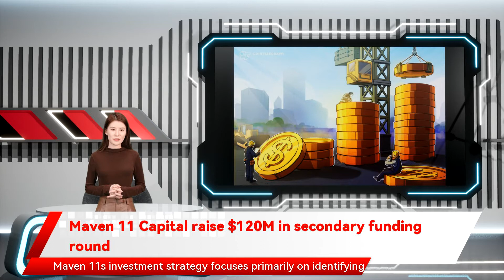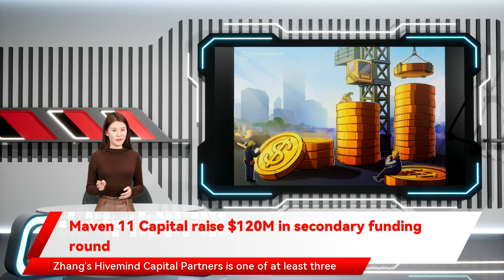Maven 11 Capital raise $120M in secondary funding round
Maven 11 Capital raise $120M in secondary funding round Digital asset investment firm Maven 11 Capital has announced a $120 million funding round for its private investment establishment, Venture Fund II, in a move that will further expand its financial footprint across emerging sectors of decentralized finance  and Web 3.0. The funding round builds off a successful inaugural raise of $40 million in June of this year. The firm was the lead investor in private seed rounds for data oracle service RedStone and metaverse stack firm Odyssey in July and November 2021, respectively. Maven 11s investment strategy focuses primarily on identifying emerging technologies. Related: 1inch Network concludes $175M Series B led by Amber Group As Cointelegraph reported on Wednesday, former Wall Street veteran Matt Zhang launched a $1.5 billion crypto fund dedicated to investing in promising blockchain plays as well as trading in crypto assets. Zhang's Hivemind Capital Partners is one of at least three multi-billion-dollar crypto startup funds, the other two being run by Andreessen Horowitz and Paradigm.